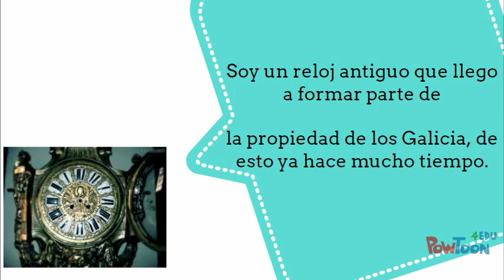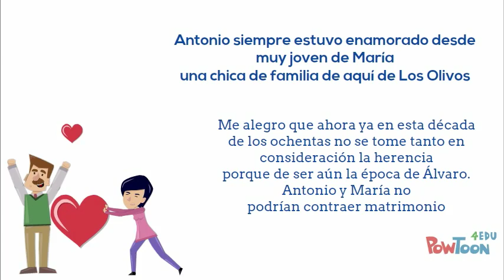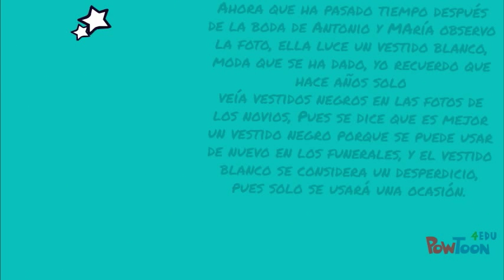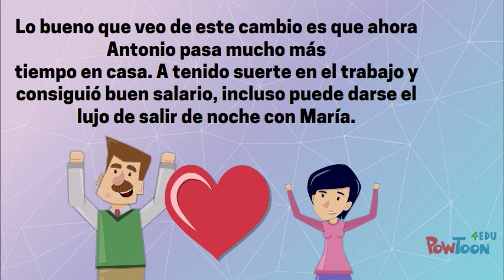"Tic, tac, tic, tac "